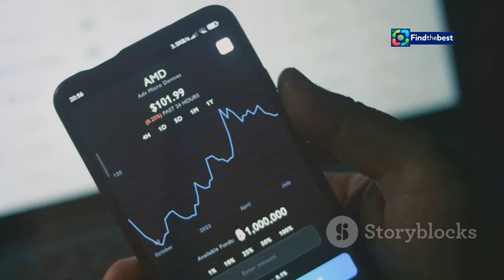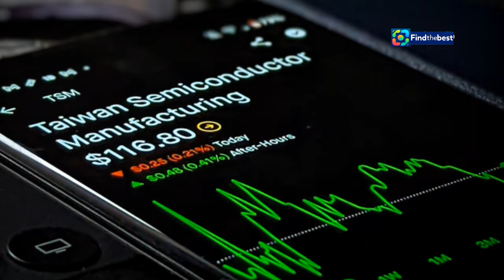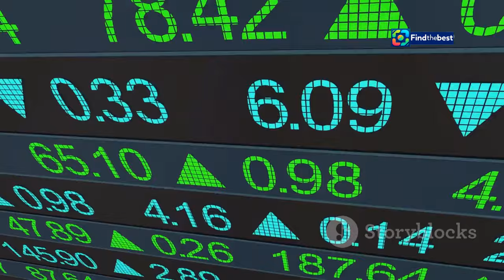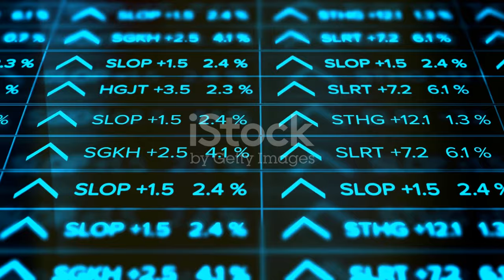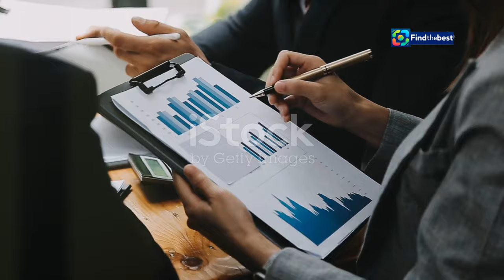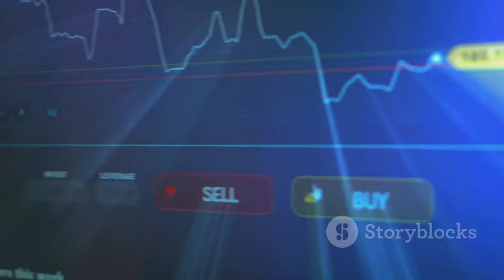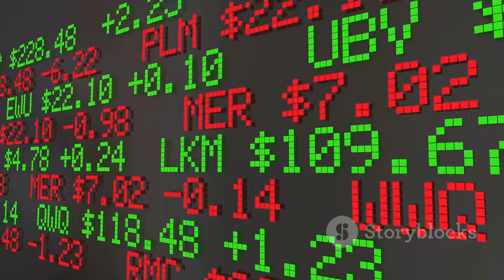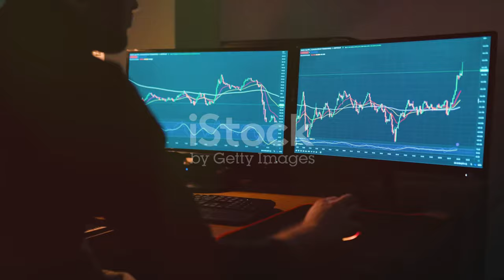TSMC Surges: Record High Shares & AI Boom Explained!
OUTLINE:
00:00:00 A Soaring Success Story
00:00:56 TSMC's Vital Role
00:01:59 Fueled by TSMC's Powerhouse
00:03:39 TSMC's Revised Forecast
00:04:34 A Look at Quarterly Earnings
00:06:22 TSMC's Capital Expenditure Plans
00:08:09 What Does This Mean for Investors?
00:09:08 TSMC's Continued Dominance
00:10:12 Share Your Insights!

In today's video, we dive into the remarkable rise of Taiwan Semiconductor Manufacturing Co. (TSMC) shares reaching record highs! 📊💥

🚀 After an impressive quarterly earnings report, TSMC has not only surpassed expectations but has also raised its revenue growth forecast for 2024! With a booming AI market driving demand, TSMC, the primary chip supplier for giants like Nvidia and Apple, is set for a massive 30% sales climb this year! 📈✨

🔍 Join us as we explore:
- The impact of AI on the semiconductor industry 🤖
- TSMC's impressive earnings and what it means for investors 💰
- Future projections and capital expenditures 📅